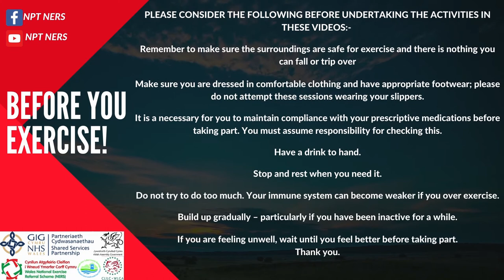Mat based Pilates with Scott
A gentle Pilates class on your mat.  Suitable for most people who are able to go to the floor.